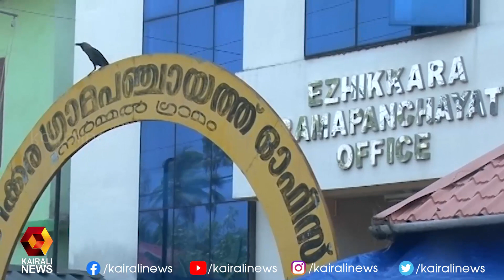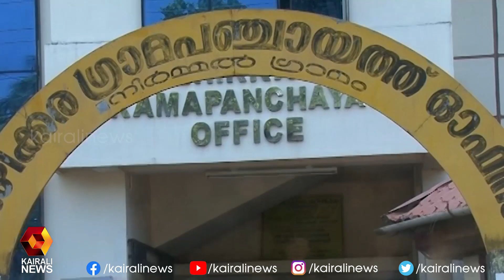എറണാകുളം ഏഴിക്കര പഞ്ചായത്തംഗത്തിന്റെ ഫോണ്‍ സംഭാഷണം പുറത്ത് | Kairali News